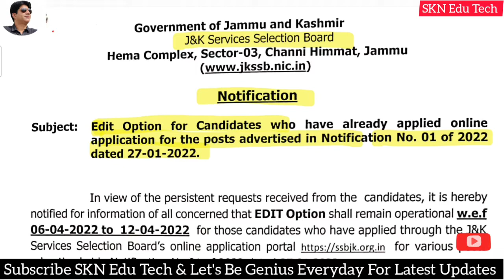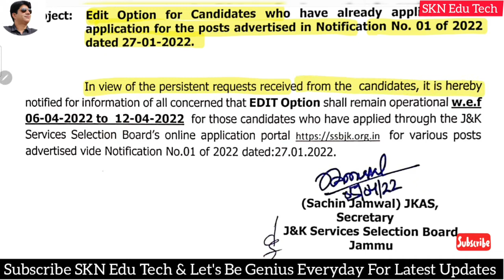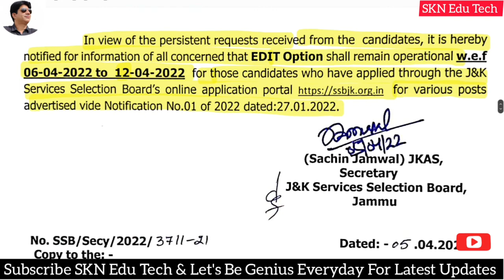JKSSB Important Update Advertisement Notification No 01 of 2022. Edit Option Enable. How to Edit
JKSSB Out Answer Key & Seeking Objection If Any For The Posts Junior Engineer Civil Law Officer, Junior Legal Assistant & Reader

Good News JKBOSE Out Merit List For The Post Of Junior Assistant, Cadrex Clerk, Store Attendent

JKSSB Out Final Selection List Of Draftsman Civil In PWD & Jal Shakti Department PHE

JKSSB Big Update Class-IV Posts 2nd Phase Documents Verification. Last Cut Of Date for Qualification And Certificates
JKSSB Big Update Supplementary DV For CLASS-IV Posts For 2nd Phase Check All Official Details

Good News EPM Portal Late Date Has Extended For Registration & Submit Of Report To Reporting Officer

EPM Portal. How To To Review /Assess The Subordinates Reports.How To Accept Or Reject Requests.

J&K UT Govt Employee Performance Monitoring Portal EPM  Pe Employees Kaise Register karen. How To Register On Sandes App // How To Change Reporting Officer? 👇👇

J&K EPM Employees Performance Monitoring . How To Write & Final Submit Brief Description Of Assigned Work Work, Fetch Reporting Officer Details.Solved Login Problem. How to Write Brief Description in mobile phone. All The Process With Live Demo By SKN Edu Tech
How To J&K UT Employees Register On EPM Portal J&K Employees Performance Monitoring Portal epm.

Full Process of Registration to Login and Submit Month wise report on the portal

How To Edit Property Return Report Online. How To Download PRS In Pdf. All Update By GAD
𝗛𝗼𝘄 𝗧𝗼 𝗔𝗹𝗹 𝗝&𝗞 𝗨𝗧 𝗚𝗼𝘃𝘁. 𝗘𝗺𝗽𝗹𝗼𝘆𝗲𝗲𝘀 𝗙𝗶𝗹𝗲 𝗧𝗵𝗲𝗶𝗿 𝗣𝗿𝗼𝗽𝗲𝗿𝘁𝘆 𝗥𝗲𝘁𝘂𝗿𝗻 𝗥𝗲𝗽𝗼𝗿𝘁 𝗢𝗻𝗹𝗶𝗻𝗲 𝗔𝗣𝗥.𝗖𝗼𝗺𝗽𝗹𝗲𝘁𝗲 𝗣𝗿𝗼𝗰𝗲𝘀𝘀 𝗙𝗿𝗼𝗺 𝗥𝗲𝗴𝗶𝘀𝘁𝗿𝗮𝘁𝗶𝗼𝗻 𝗧𝗼 𝗙𝗶𝗻𝗮𝗹 𝗦𝘂𝗯𝗺𝗶𝘁 👇👇

𝗔𝗹𝗹 𝗘𝗺𝗽𝗹𝗼𝘆𝗲𝗲𝘀 𝗢𝗳 𝗝&𝗞 𝗨𝗧 𝗪𝗶𝗹𝗹 𝗙𝗶𝗹𝗹 𝗧𝗵𝗲𝗶𝗿 𝗔𝗻𝗻𝘂𝗮𝗹 𝗣𝗿𝗼𝗽𝗲𝗿𝘁𝘆 𝗥𝗲𝗽𝗼𝗿𝘁 𝗢𝗻𝗹𝗶𝗻𝗲 𝗕𝘆 𝗧𝗵𝗲 𝗢𝗿𝗱𝗲𝗿 𝗢𝗳 𝗝&𝗞 𝗨𝗧 𝗚𝗼𝘃𝘁. 𝗖𝗼𝗺𝗽𝗹𝗲𝘁𝗲 𝗣𝗿𝗼𝗰𝗲𝘀𝘀 𝗢𝗳 𝗙𝗶𝗹𝗹𝗶𝗻𝗴 𝗢𝗻𝗹𝗶𝗻𝗲 𝗔𝗣𝗥 By SKN Edu Tech

𝗔𝗽𝗻𝗶 𝗭𝗮𝗺𝗲𝗲𝗻 𝗔𝗽𝗻𝗶 𝗡𝗶𝗴𝗿𝗮𝗻𝗶.𝗛𝗼𝘄 𝗧𝗼 𝗗𝗼𝘄𝗻𝗹𝗼𝗮𝗱, 𝗝𝗮𝗺𝗮𝗯𝗮𝗻𝗱𝗶, 𝗠𝘂𝘁𝗮𝘁𝗶𝗼𝗻, 𝗚𝗶𝗿𝗱𝗮𝘄𝗮𝗿𝗶 𝗠𝘂𝘀𝘀𝗮𝘃𝗶 𝗔𝗻𝘆 𝗧𝘆𝗽𝗲 𝗢𝗳 𝗟𝗮𝗻𝗱 𝗥𝗲𝗰𝗼𝗿𝗱 𝗜𝗻 𝗝&𝗞

Apni Zameen Ki Nakal Ko Online Kaise Download Karen

𝗝𝗞𝗦𝗦𝗕 𝗨𝗽𝗱𝗮𝘁𝗲 𝟮𝗻𝗱 𝗣𝗵𝗮𝘀𝗲 𝗖𝗕𝗧 𝗘𝘅𝗮𝗺 𝗢𝘂𝘁 𝗢𝗳 𝗝𝗺𝘂 𝗕𝗮𝘀𝗲𝗱 & 𝗞𝗮𝘀𝗵𝗺𝗶𝗿 𝗕𝗮𝘀𝗲𝗱 𝗖𝗮𝗻𝗱𝗶𝗱𝗮𝘁𝗲𝘀.𝗖𝗵𝗲𝗰𝗸 𝗔𝗹𝗹 𝗢𝗳𝗳𝗶𝗰𝗶𝗮𝗹 𝗗𝗲𝘁𝗮𝗶𝗹𝘀

𝗝𝗞𝗦𝗦𝗕 𝗕𝗶𝗴 𝗨𝗽𝗱𝗮𝘁𝗲 𝗖𝗹𝗮𝘀𝘀-𝗜𝗩 𝗣𝗼𝘀𝘁𝘀 𝗣𝘄𝗗 𝗖𝗮𝗻𝗱𝗶𝗱𝗮𝘁𝗲𝘀 𝗟𝗶𝘀𝘁 𝗢𝘂𝘁 𝗙𝗼𝗿 𝗗𝗩. 𝗖𝗹𝗶𝗰𝗸 𝗛𝗲𝗿𝗲 𝗧𝗼 𝗞𝗻𝗼𝘄 𝗔𝗹𝗹 𝗢𝗳𝗳𝗶𝗰𝗶𝗮𝗹 𝗗𝗲𝘁𝗮𝗶𝗹𝘀

      sknedutech

𝐉𝐊𝐒𝐒𝐁 𝐎𝐮𝐭 𝐅𝐢𝐧𝐚𝐥 𝐂𝐮𝐭 𝐎𝐟𝐟 𝐌𝐞𝐫𝐢𝐭 𝐅𝐨𝐫 𝐂𝐥𝐚𝐬𝐬 𝐈𝐕 𝐏𝐨𝐬𝐭𝐬, 𝐃𝐢𝐬𝐭𝐫𝐢𝐜𝐭,𝐃𝐢𝐯𝐢𝐬𝐢𝐨𝐧 𝐖𝐢𝐬𝐞, 𝐔𝐓. 𝐂𝐡𝐞𝐜𝐤 𝐀𝐥𝐥 𝐎𝐟𝐟𝐢𝐜𝐢𝐚𝐥 𝐃𝐞𝐭𝐚𝐢𝐥𝐬

𝙅𝙆𝙎𝙎𝘽 𝙊𝙪𝙩 𝙏𝙝𝙚 𝙁𝙞𝙣𝙖𝙡 𝙎𝙚𝙡𝙚𝙘𝙩𝙞𝙤𝙣 𝙇𝙞𝙨𝙩 𝙊𝙛 𝘿𝙚𝙥𝙤𝙩 𝘼𝙨𝙨𝙞𝙨𝙩𝙖𝙣𝙩 300 𝘾𝙖𝙣𝙙𝙞𝙙𝙖𝙩𝙚𝙨 𝙎𝙚𝙡𝙚𝙘𝙩𝙚𝙙. 𝘼𝙙𝙫. 𝙉𝙤. 03 𝙊𝙛 2020. 𝘽𝙞𝙜 𝙐𝙥𝙙𝙖𝙩𝙚. 𝘾𝙝𝙚𝙘𝙠 𝘼𝙡𝙡 𝘿𝙚𝙩𝙖𝙞𝙡𝙨
The link of the Final Selection List Of Depot Assistant 👇👇

𝗝𝗞𝗦𝗦𝗕 𝗢𝘂𝘁 𝗧𝗵𝗲 𝗙𝗶𝗻𝗮𝗹 𝗦𝗲𝗹𝗲𝗰𝘁𝗶𝗼𝗻 𝗟𝗶𝘀𝘁 𝗢𝗳 𝗖𝗮𝗻𝗱𝗶𝗱𝗮𝘁𝗲𝘀 𝗔𝗱𝘃. 𝗡𝗼. 𝟬𝟯 𝗢𝗳 𝟮𝟬𝟮𝟬. 𝗕𝗶𝗴 𝗨𝗽𝗱𝗮𝘁𝗲. 𝗖𝗵𝗲𝗰𝗸 𝗔𝗹𝗹 𝗗𝗲𝘁𝗮𝗶𝗹𝘀
𝐉𝐊𝐒𝐒𝐁 𝐎𝐮𝐭 𝐓𝐡𝐞 𝐃𝐚𝐭𝐞 𝐅𝐨𝐫 𝐂𝐁𝐓/𝐒𝐤𝐢𝐥𝐥 𝐓𝐞𝐬𝐭 𝐅𝐨𝐫 𝐏𝐨𝐬𝐭 𝐎𝐟 𝐉𝐮𝐧𝐢𝐨𝐫 𝐀𝐬𝐬𝐢𝐬𝐭𝐚𝐧𝐭,𝐂𝐥𝐞𝐫𝐤, 𝐒𝐭𝐨𝐫𝐞 𝐀𝐭𝐭𝐞𝐧𝐝𝐞𝐧𝐭 𝐄𝐭𝐜.𝐉𝐊𝐒𝐒𝐁 𝐏𝐫𝐞𝐬𝐬 𝐑𝐞𝐥𝐞𝐚𝐬𝐞, 𝐍𝐨𝐭𝐢𝐜𝐞 𝐎𝐟 𝐓𝐲𝐩𝐞 𝐓𝐞𝐬𝐭 /𝐒𝐤𝐢𝐥𝐥 𝐓𝐞𝐬𝐭

2).
Jr_Assistant_Kashmir_Based_Notice_Phase_1.pdf
3 Press Release

Press_release_12_10_2021.pdf

𝗝𝗞𝗦𝗦𝗕 𝗔𝗱𝘃. 𝗡𝗼.𝟬𝟱 𝗢𝗳 𝟮𝟬𝟮𝟭 𝗛𝗼𝘄 𝗧𝗼 𝗔𝗽𝗽𝗹𝘆 𝗙𝗼𝗿 𝗧𝗵𝗲 𝗣𝗼𝘀𝘁 𝗢𝗳 𝗝𝗘 𝗖𝗶𝘃𝗶𝗹,𝗝𝘂𝗻𝗶𝗼𝗿 𝗔𝘀𝘀𝗶𝘁.,𝗗𝗿𝗶𝘃𝗲𝗿, 𝗝𝘂𝗻𝗶𝗼𝗿 𝗦𝘁𝗲𝗻𝗼𝗴𝗿𝗮𝗽𝗵𝗲𝗿, 𝗛𝗼𝗿𝘁𝗶𝗰𝘂𝗹𝘁𝘂𝗿𝗲 𝗧𝗲𝗰𝗵𝗻𝗶𝗰𝗶𝗮𝗻𝘀. 𝗟𝗶𝘃𝗲 𝗗𝗲𝗺𝗼

The link for Apply Online For These Posts 👇

𝗝𝗞𝗦𝗦𝗕 𝗕𝗶𝗴 𝗨𝗽𝗱𝗮𝘁𝗲 𝗖𝗹𝗮𝘀𝘀-𝗜𝗩 𝗣𝗼𝘀𝘁  𝗥𝗲𝘃𝗶𝘀𝗲𝗱 𝗠𝗲𝗿𝗶𝘁 𝗟𝗶𝘀𝘁 𝗢𝘂𝘁. 𝗔𝗹𝗹 𝗗𝗲𝘁𝗮𝗶𝗹𝘀.𝗛𝗼𝘄 𝗧𝗼 𝗖𝗵𝗲𝗰𝗸 𝗬𝗼𝘂𝗿 𝗡𝗮𝗺𝗲?